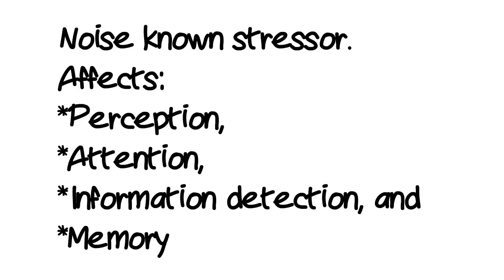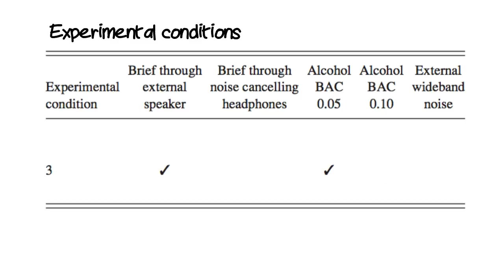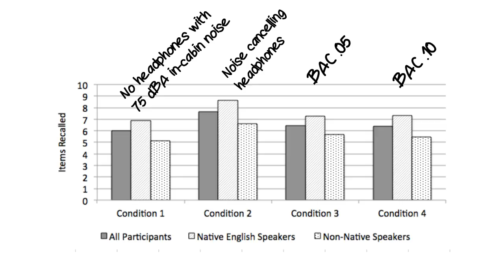Effects of noise on workplace skills -Noise vs. Alcohol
This video provides a summary of research comparing the effects of in-cabin aircraft noise at 75 decibels with the effects of alcohol on the same tasks. This research was conducted by Brett Molesworth, Marion Burgess and Annie Zhou from the School of Aviation at UNSW Australia.